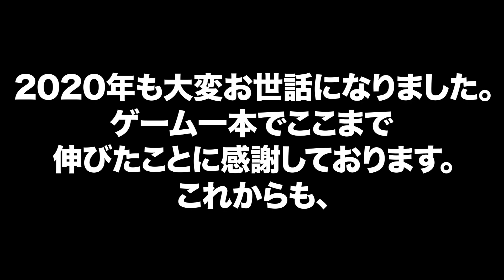【荒野行動】ありがとうございました！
Mildomで無双しながら面白い配信めっちゃしてます！！
インストールURL下に貼っておくね！！！！

②Mildomの検索から「芝刈り機〆危！【αD】
」又は「ID : 10366084」を検索する